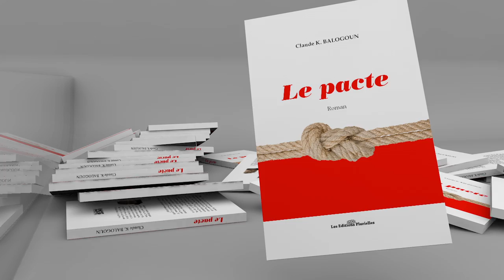SPOT DE LANCEMENT DU LIVRE "LE PACTE" DE CLAUDE BALOGOUN